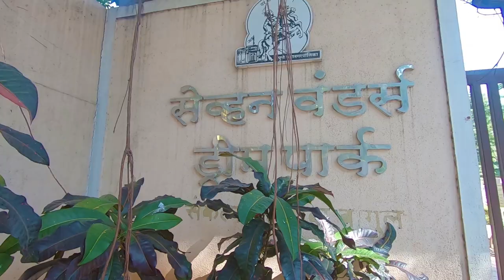Seven wonders of the world | Miniature Replicas | Pune | Theme Park | Aditya Shrivastava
Hello Friends...🙋‍♂🙋‍♂

Welcome to my next vlog where we will be visiting the Seven wonders Dream Park in Pune. As the name suggests, the park has the replicas of all the seven wonders of the world.
1. Taj Mahal
2. Great Pyramid of Giza
3. Colosseum
4. Leaning Tower of Pisa
5. Stonehenge
6. Eiffel tower
7. Statue of Liberty

Let's go on a trip around the world through this video. 🙏🙏

Adios.